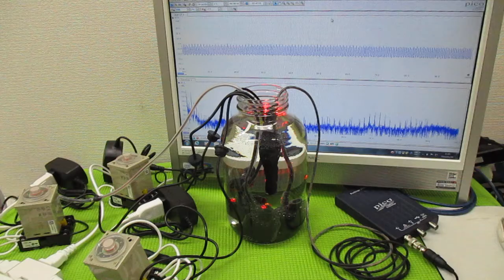オリジナル製品：超音波発振プローブを利用した超音波制御技術 ultrasonic-labo